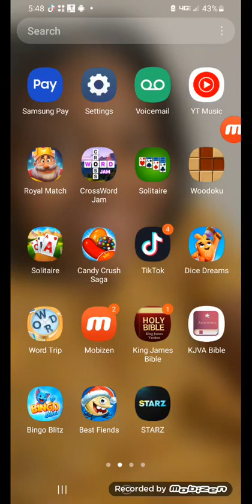CAMP CLIP STREET PREACHING